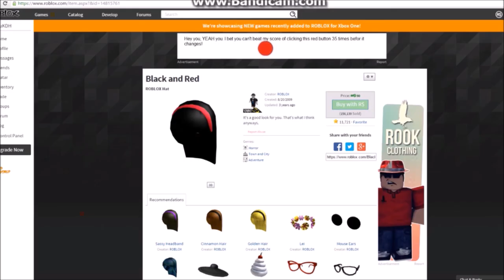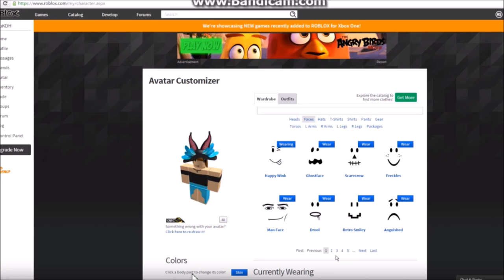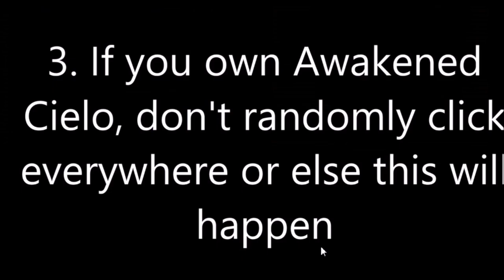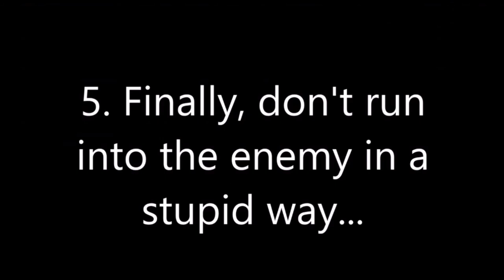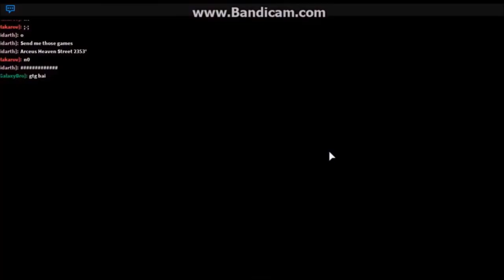Reacting to my Top 5 MOST VIEWED Videos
more like top 5 most viewed videos that are cringeworthy for anyone's eyes to see